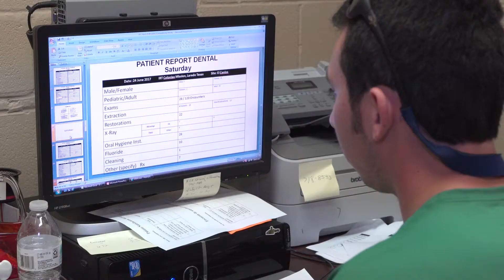Mission Accomplished: A&M-CC Collaborates with A&M System, Army, to Care for Colonia Residents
WEBB COUNTY, Texas – It was a mission well done for more than 60 students and faculty from the Texas A&M University-Corpus Christi College of Nursing and Health Sciences, who volunteered to provide a concentrated effort of care to those who need it most. From June 19-29, Islander students and faculty, along with members of the Texas A&M Colonias Program and more than 200 U.S. Army personnel, were in Webb County, offering healthcare services, infrastructure enhancements and other services to the improve the quality of life for those living in Colonias near Laredo. Colonias are rural communities that lack basic living necessities, such as sewer systems, electricity and safe and sanitary housing.